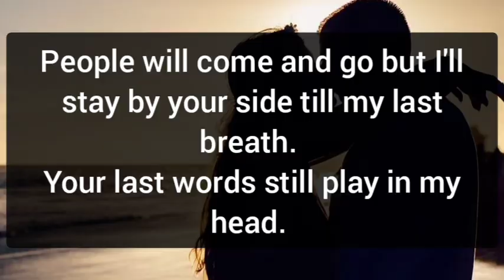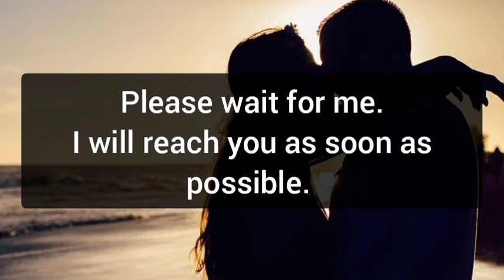Your partner confession for you 🌈❣️